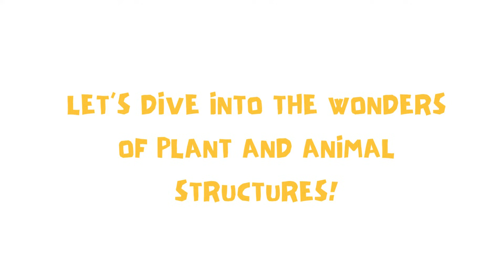Plant and Animal Structures for Kids | 4th Grade NGSS Unit Introduction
Welcome Scientists!

Have you ever wondered how animals survive in their environments or why plants grow in such amazing ways? From sharp claws to colorful flowers, every structure has a purpose! This exciting unit will help students uncover the fascinating world of plant and animal structures and how they function to support life.

Enjoy this introduction video to the NGSS Fourth Grade Unit on Plant and Animal Structures and Functions. After watching, students can dive into their journals to explore their prior knowledge with the "Before We Begin" activity.

Ready to bring this engaging unit into your classroom?